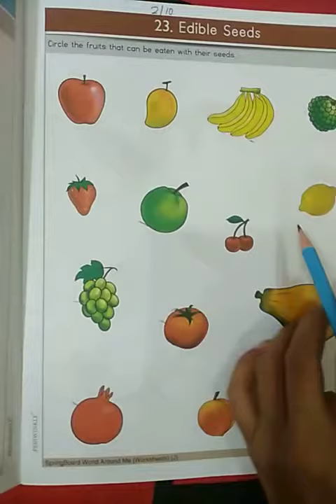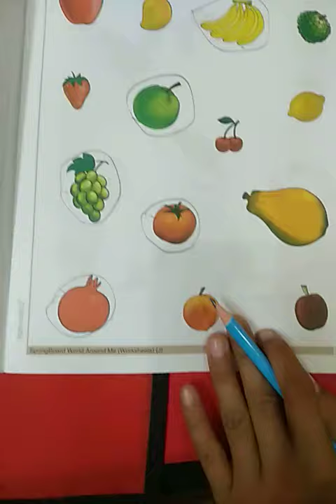junior KG WAM WS edible seeds